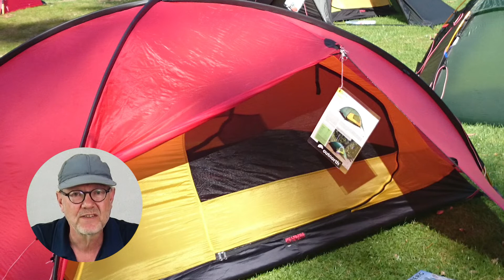Lättpackning, om dubbelväggiga tält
Avslutande om tält, där mina upplevelser av för- och nackdelar med "klassiska" tält med både ytter- och innertält kommer fram.